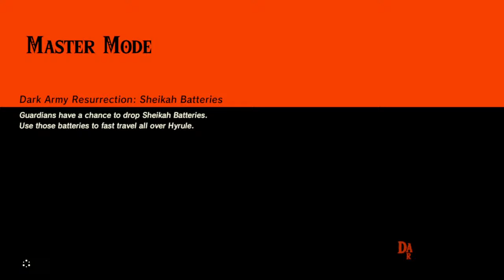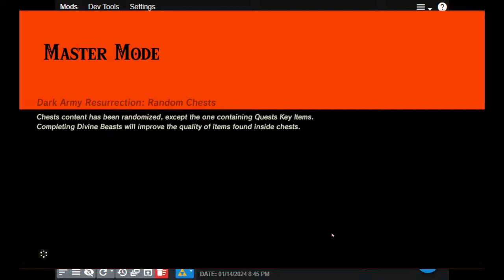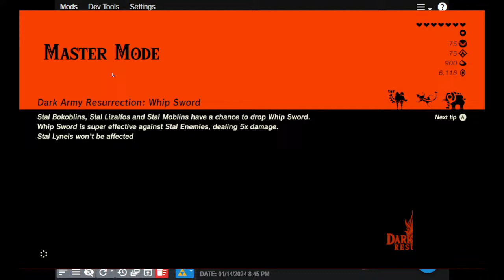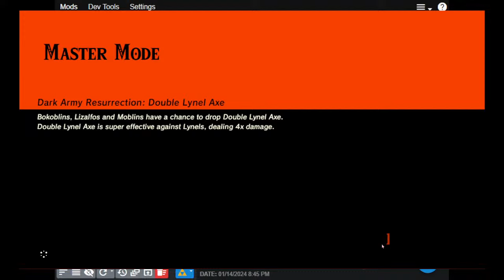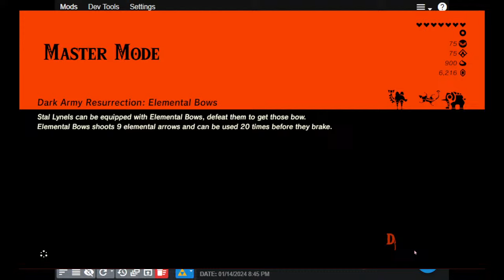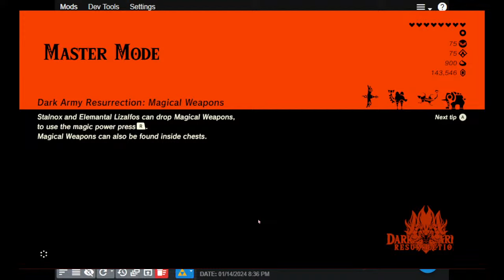Midna with the Sound of NieR part 7 Learning controls again and fighting the unbeatable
this is the wii u ver
Midna want back in from doing nothing
sorry that some of the theme are blocked
Music blocked
The Pavilion of Falling Flowers
Keigo Hoashi
Content found during:
15:36 - 16:57
0:17:04  - 0:17:16

Bajiquan
Keigo Hoashi
Content found during:
2:22:05 - 2:23:35

Dead Face
Ryuichi Takada
Content found during:
 2:19:23 - 2:20:25